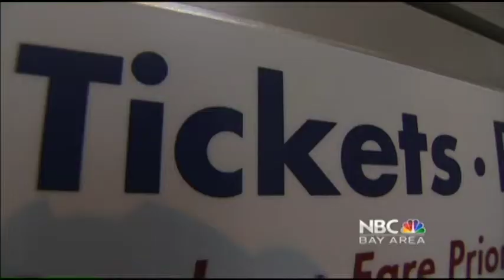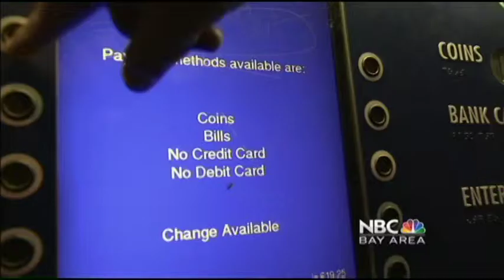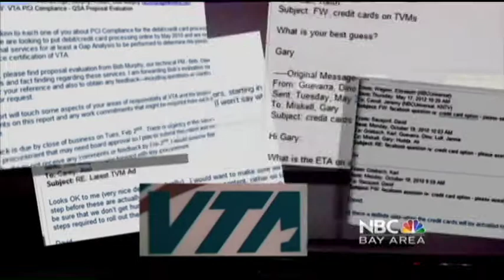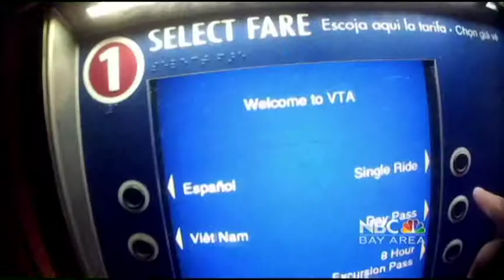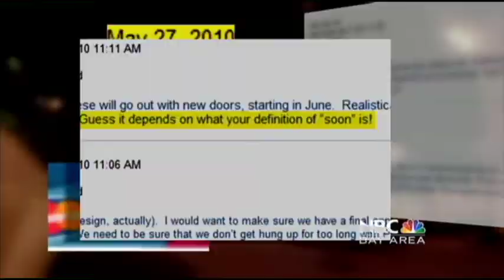Light Rail-Coming Soon?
This investigation uncovered major delays and problems with the South Bay's light rail system.  After two years of delays and more than six million dollars credit card readers remain "out of service" after a long campaign promising they were "coming soon!"